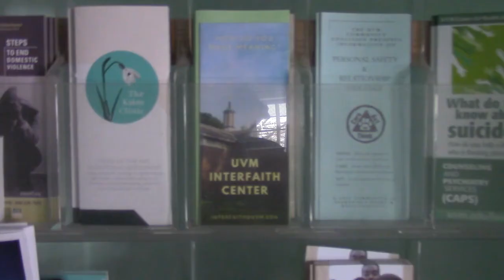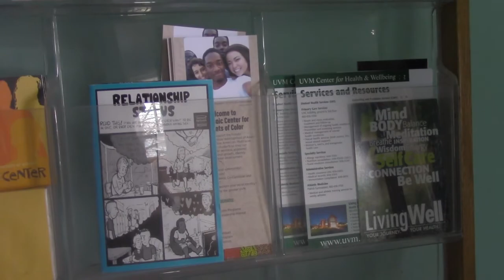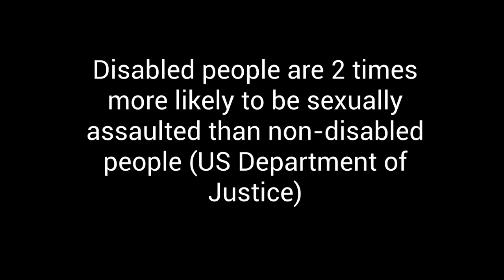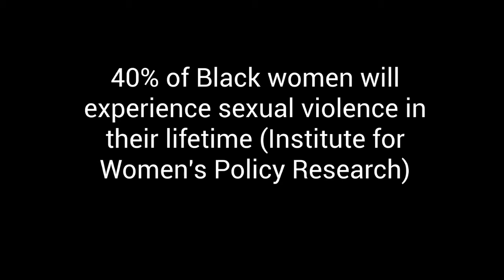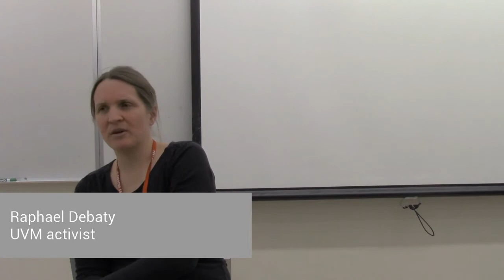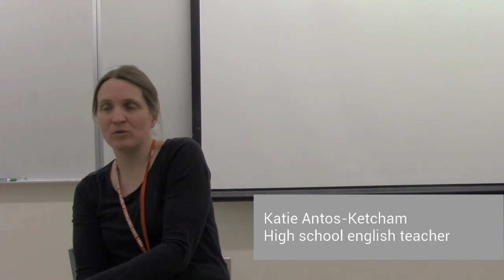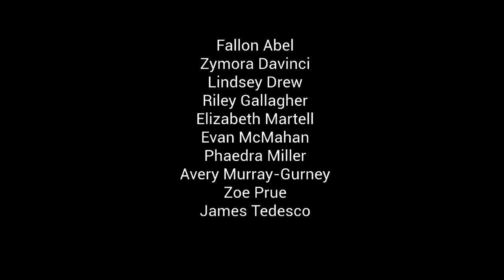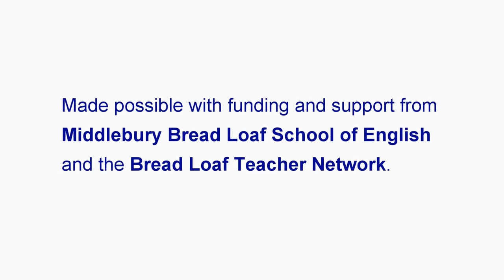Sexual Assault in Vermont High School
We are investigating a culture which enables sexual violence in Vermont high schools. Our goal is to increase awareness, empower students and administrators to act, and to inspire community support for survivors.

~Lindsay Drew, Champlain Valley Union High School, 11th Grade
~Lizzie Martell, Essex High School, 10th Grade
~Evan McMahan, Shelburne Community School, 8th Grade
~Phaedra Miller, Champlain Valley Union High School, 11th Grade
~Avery Murray-Gurney, Champlain Valley Union High School, 11th Grade
~Zoe Prue, Champlain Valley Union High School, 11th Grade
~James Tedesco, Hazen Union School, 12th Grade